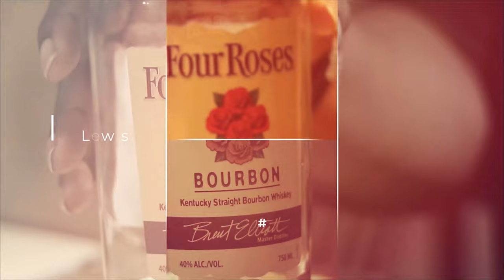The Chicken Has Come Home to Roost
**The Beards, Bourbon, Whiskey Podcast Season 10 : Episode 5 - *The Chicken Has Come Home to Roost * Today the gang is back with a new season and episode! This week we're trying out Chicken Cock Bourbon.  Chicken cock has an interesting story, trending back to the days of prohibition! And don't forget to comment below to let us know what you think about the Chicken Cock and to let us know what you'd like to see on the upcoming shows!

INTRO :  0:28
How We Selected This Expression :  1:24
Pause For The Cork : 03:35
The Nose : 05:01
The Taste : 05:50
The Review :  06:15
Commercial Break  : 11:44
The Rating : 13:01
Let's Add Water : 17:50
The Wrap-Up : 19:52